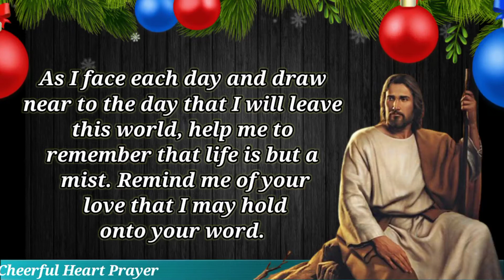Healing Prayers for the Sick, Dying and Elderly | Courage Prayer 2023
This is a Healing Prayers for the Sick, Dying and Elderly
In this video you will see " Courage Prayer 2023 " which you will not find any where on internet.

You May Also Like:

1. 7 Day Prayer Miracle - 2021 New Spirituality